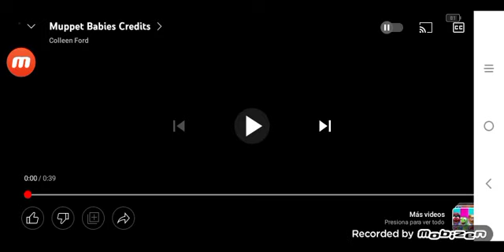Muppet Babies (W/Disney Channel logo)